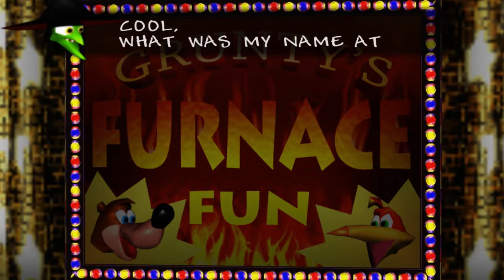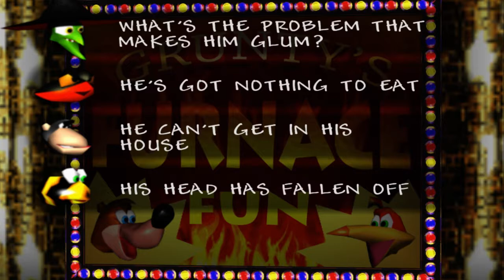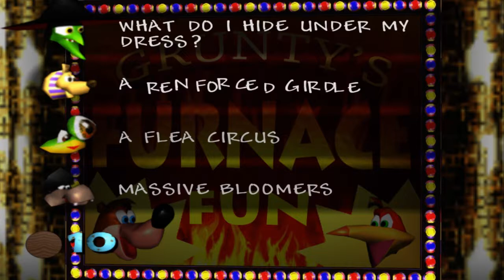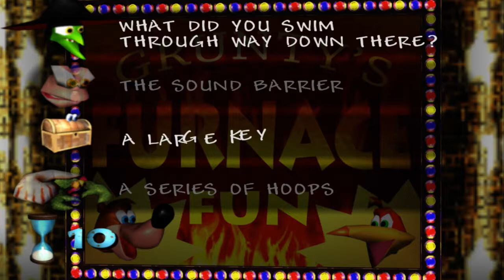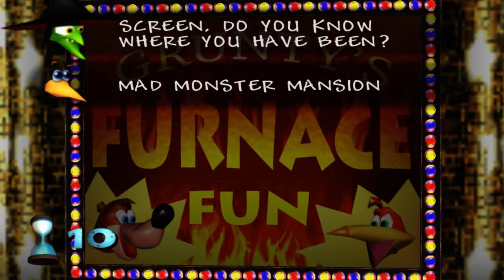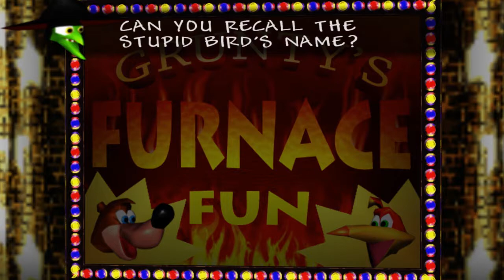Banjo-Kazooie: Take Two - Part 48 - Royal Goobs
MAXIMUM EFFORT.